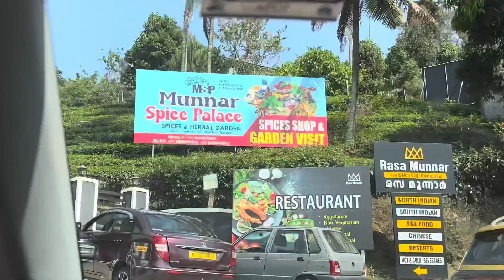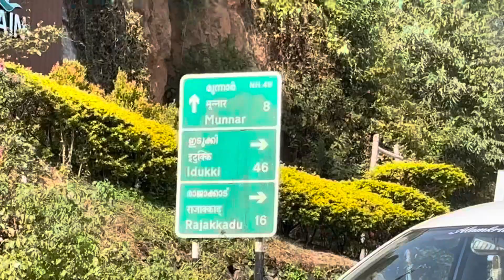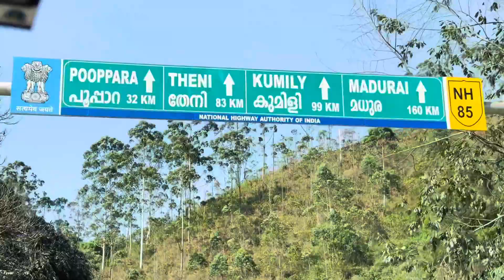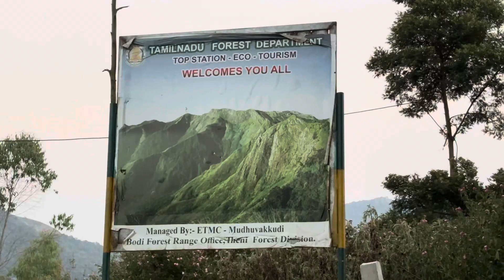Munnar Tourist places | Munnar Tour Budget | Munnar Tour Complete Information | Munnar Kerala Trip🥵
Munnar is situated in Kerala and this place is very popular among tourist because of its tea garden and beautiful mountains. South India is always attract tourists and specially kerala. In this series I covered some parts of kerala and I started from famous hill station munnar. This video will give you complete picture of munnar and all places with complete budget and with all tips. This video is divided into two parts so watch both parts for complete information.

Munnar south india ka ek prasiddh hill station hai jaha desh bhar se tourist aate hai aur agar aap bhi apni chuttiya south india me plan kar rahe hai to ye video aapke lie kafi helpful hogi kyoki jyadatar tourist kerala ki apni trip me munnar ko jrur add karte hai aur ye video aapko munnar ke baare me sabhi jruri information degi jis se aap asani se munnar ki trip plan kar skte hai.

To Check Second Part of this video-    ￼ • Munnar Touri